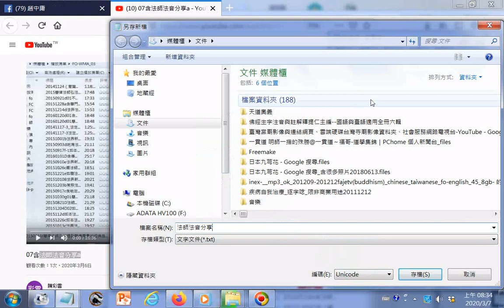法師法音分享#陳彩雲+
頻道網址 有求孔孟聖道三寶心法就不枉費今生來世間。世間財世間用--生不帶來，死不帶去，或是給以後不相識的人用，但是得三寶心法卻能帶著走，在世能逢凶化吉、躲劫避難、改變命運，壽終能超生了死，離苦得樂，智者切莫入寶山而空手回。